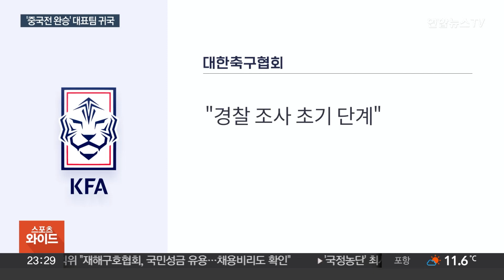클린스만 "만족스러운 2연전"…황의조 논란 정면돌파 / 연합뉴스TV (YonhapnewsTV)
클린스만 "만족스러운 2연전"…황의조 논란 정면돌파

[앵커]

월드컵 2차 예선 중국 원정에서 승리를 거둔 축구대표팀이 귀국했습니다.

대표팀은 이 분위기 그대로 내년 아시안컵을 향해 달릴텐데요.

클린스만 감독은 불법 촬영 혐의로 논란이 일고 있는 황의조 선수에 대해 '우리 선수'라며 정면돌파를 택했습니다.

곽준영 기자입니다.

[기자]

쉽지 않은 경기가 될 것이란 예상을 깨고 중국 원정에서 3대 0 완승을 거두고 돌아온 축구대표팀.

[클린스만 / 축구대표팀 감독] "너무나 만족스러운 2연전이었습니다. 무실점으로 승점 6점을 챙겨서 선수들과 한국 축구팬 모두 경기를 즐기고 행복했을 겁니다."

올해 A매치 일정을 모두 마친 대표팀의 목표는 단 하나, 64년 만의 아시안컵 제패입니다.

[클린스만 / 축구대표팀 감독] "우리는 무엇보다 첫 경기에 컨디션을 맞추고 집중해야 합니다. 조별리그 통과 후 토너먼트에서는 어떤 일도 일어날 수 있습니다."

아시안컵 전 A매치 5경기 19골로 5연승을 질주 중이고 6경기째 단 한 골도 내주지 않은 클린스만호의 최근 경기력은 합격점입니다.

하지만 황의조가 최근 불법 촬영 혐의로 논란이 되면서 어수선한 분위깁니다.

일단 클린스만 감독은 황의조를 감쌌습니다.

[클린스만 / 축구대표팀 감독] "40년 동안 축구 인생을 살면서 많은 의혹들을 봐왔습니다. 혐의가 명확히 나올 때까지 황의조는 우리 선수란 말씀을 드리고 싶고요."

클린스만 감독은 중국전 황의조를 후반 교체 투입했고, 이에 여론은 갈렸습니다.

엄연히 피의자 신분으로 경찰 조사를 받은 선수가 국가대표로 경기에 뛰는 건 납득되지 않는다는 목소리가 나왔습니다.

아직 혐의 확정 전이니 상황을 지켜보자는 반응도 있습니다.

대한축구협회는 일단 경찰 조사가 초기 단계고, 사실관계가 명확해지기 전까진 사안을 신중하게 바라보겠다는 입장.

다만 대표팀 운영 규정엔 '품위 유지' 조항이 있어 이를 적용한 축구협회의 대응과 후속 조치에 관심이 집중되고 있습니다.